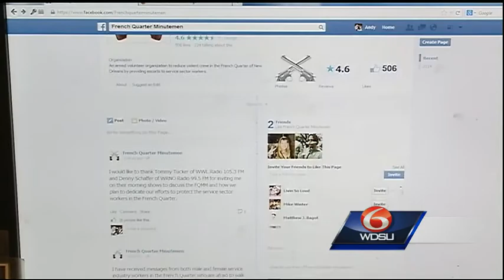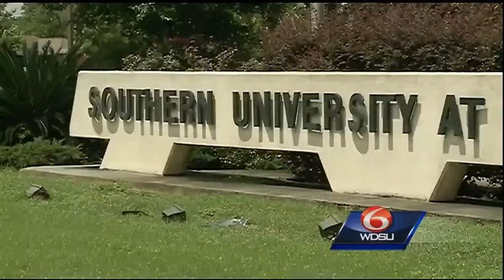Resistance grows for armed civilian group aiming to keep French Quarter crime free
While the founder of a group called the French Quarter Minutemen wants to keep the area safe, some say the concept is too risky.